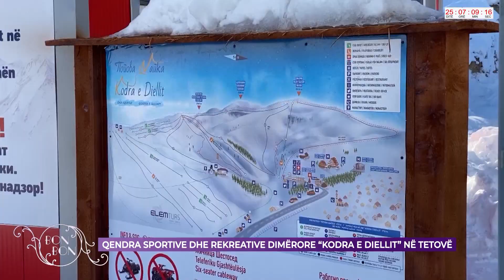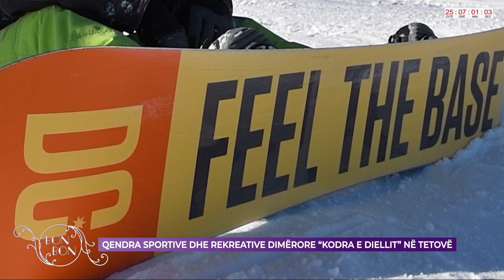QENDRA SPORTIVE DHE REKREATIVE DIMËRORE ''KODRA E DIELLIT'' NË TETOVË 06.01.2022